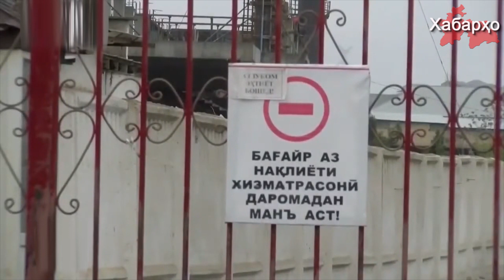Таджикские власти признали наличие коронавируса в стране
Председатель правительства Таджикистана Кохир Расулзода признал наличие в стране заболевших коронавирусом, соответствующее заявление он сделал 30 апреля в ходе очередного заседания по профилактике распространения COVID-19.